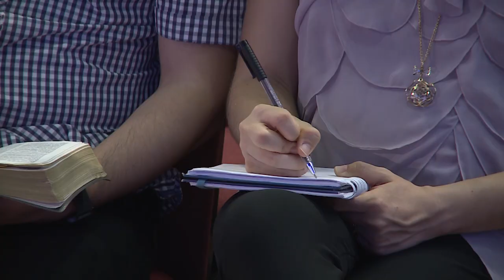MC161 MENSAJES CORTOS MQV - Servicio online vs. Servicio presencial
Si para ti no hay diferencias entre congregarse física y virtualmente quizás debas analizar tu corazón, pues quien no busca asistir ni ser parte de la iglesia, deja en evidencia que no está activado espiritualmente.
¿Es tu deseo ir a la iglesia o solo ver el servicio desde tu casa?

➡️ Fragmento de la prédica "Regresando a mi casa espiritual" del Pr. Emilio Agüero Esgaib, a ser emitida este domingo 17 de octubre, a las 10:00 de la mañana, por canal Trece.